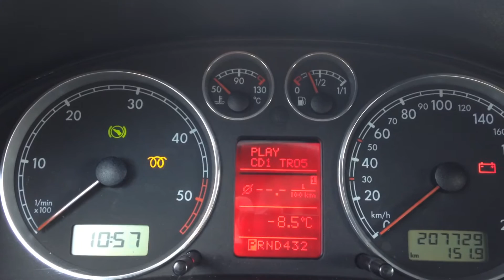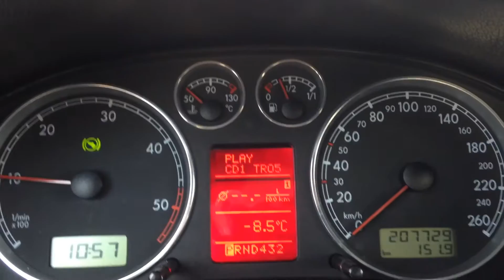Passat 1.9 TDI AVF Cold Start -8 degree | Glow Plugs not working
Last start: 48 hours ago